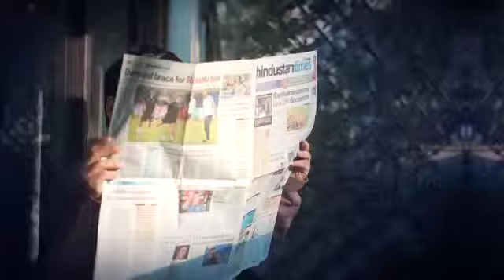Hero myself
Video from Ajay 612